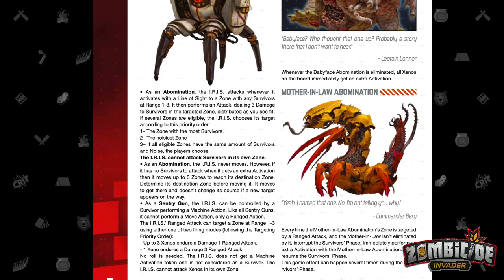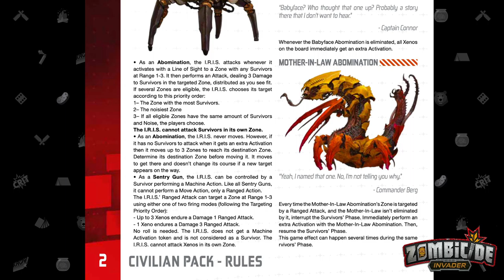Zombicide Invader EP5 M4: The Engineers - Crit Camp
Zombicide Invader Mission 4 - The Engineers! We break out our first survivor gang box: THE KABUKI GANG. See what makes them up as they take on the MOTHER-IN-LAW abomination! Lets save the Engineers!